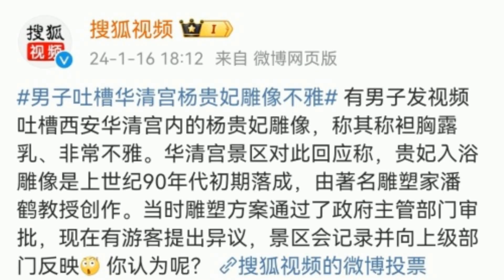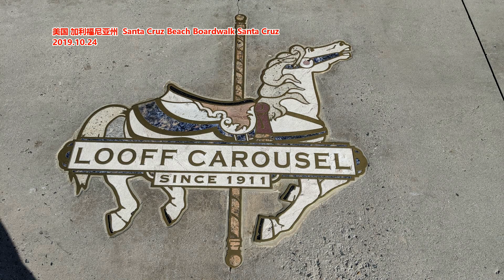杨贵妃雕像不雅？ 想起了那幅机场壁画与 那年的接吻照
作者里约热泪奴。这一次，被道德卫士盯上的，是西安的华清宫。